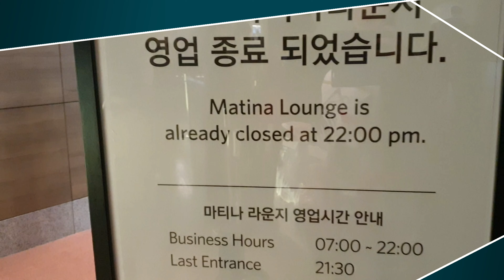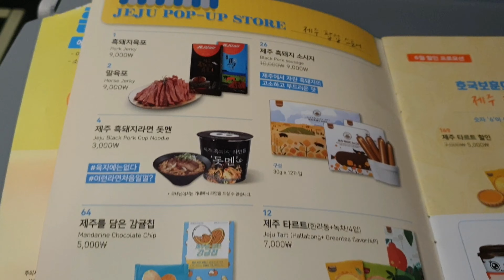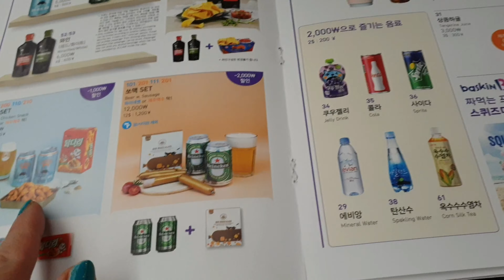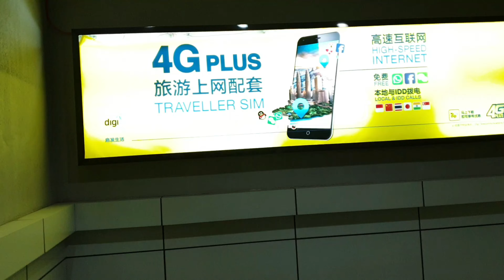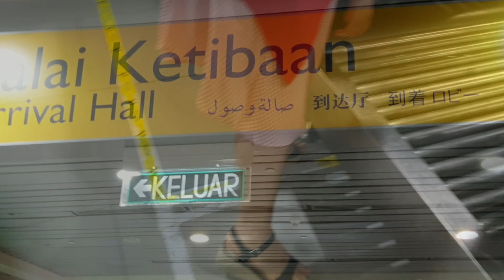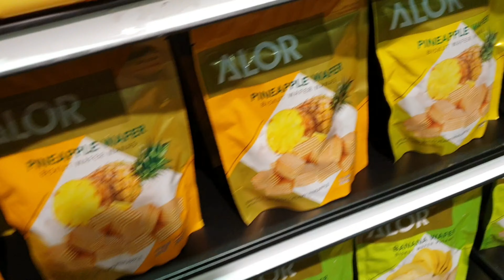코타키나발루 여행 제주항공 승무원 기내식 비상구좌석 유심카드 링깃 환전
말레이시아 코타키나발루 여행
Kota Kinabalu
제주항공 타고 기내식은 유료지만 다양
비상구좌석 득템! 제주항공승무원
코타키나발루 공항 유심카드 구입
링깃 환전